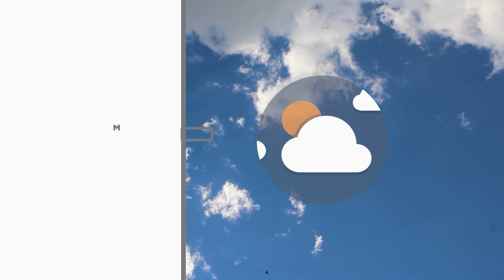Meteo | 23/06/2021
NoiTv